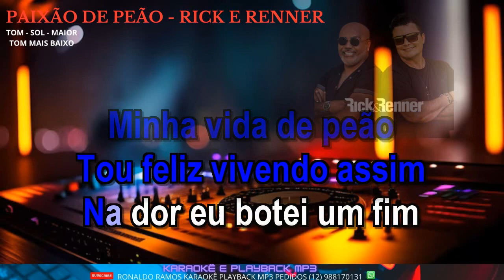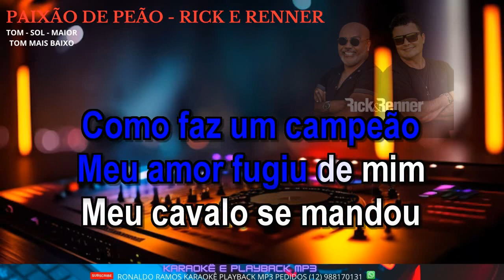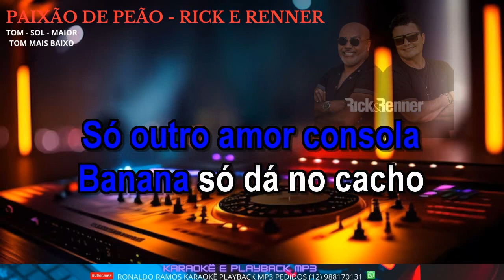KARAOKÊ - PAIXÃO DE PEÃO - RICK E RENNER -PLAYBACK - SOL- MAIOR .